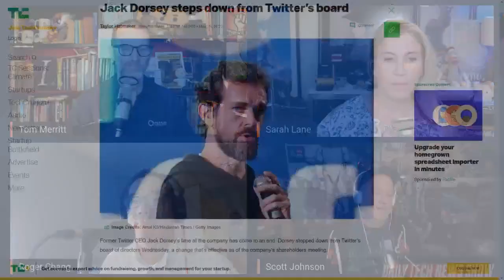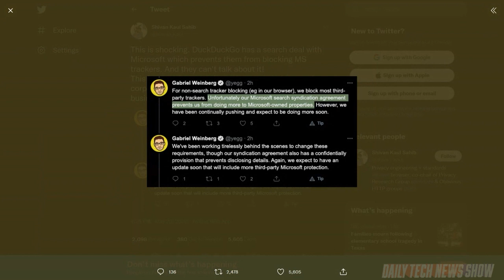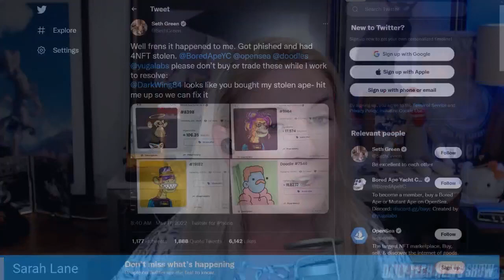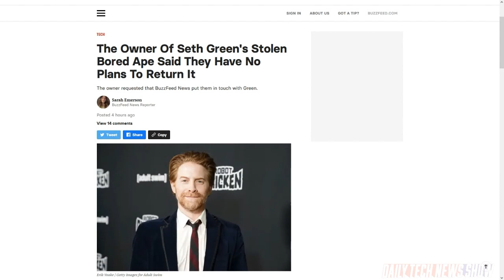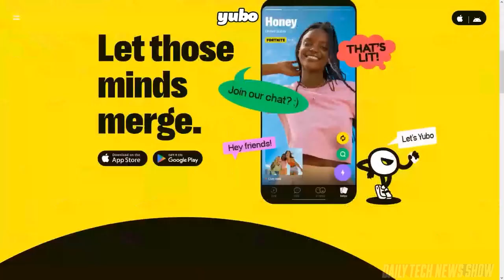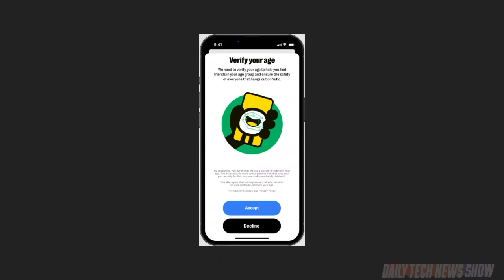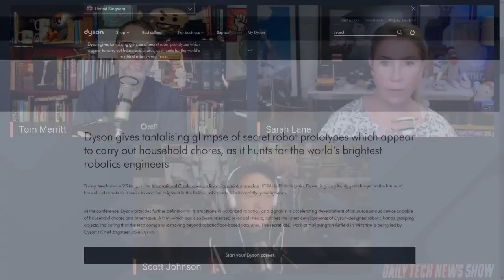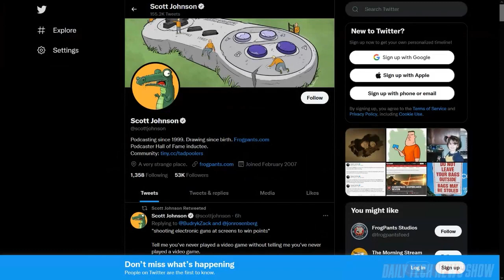N-Theft-T - DTNS 4283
A researcher discovers DuckDuckGo’s mobile browser does not block advertising requests from Microsoft scripts on non-Microsoft properties. Seth Green's new show launch is thrown into disarray when a NFT that stars in it was swindle from him in a phishing scheme. And Dyson makes a recruiting ad that shows glimpses of robots doing household chores.

Today’s guest:
Scott Johnson

Next guest:
Justin Robert Young